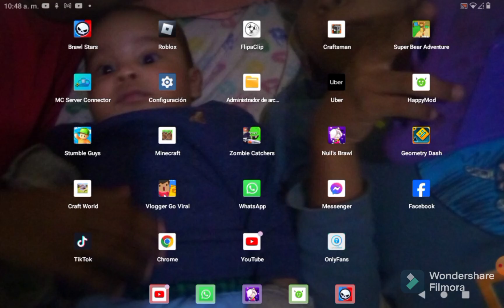cotidiano en los spinner cauca